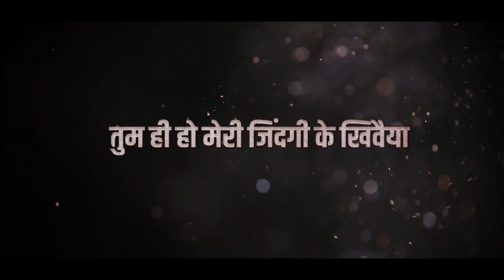जब श्री कृष्ण ने लीला रचकर लड़की को बचाया गुंडों से फिर जो हुआ खुद ही देख लो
Title : जब श्री कृष्ण ने लीला रचकर लड़की को बचाया गुंडों से फिर जो हुआ खुद ही देख लो

Language : Hindi

lord krishna
lord krishna story
krishan ne rachi leela
shri krishna video
krishna leela
krishna bhajan
lord krishna status video
 श्री कृष्ण ने लीला रचकर लड़की को बचाया गुंडों से

Little Krishna video Copyright Notice ☛ This video and our youtube channel in general may contain certain copyrighted works that were not specifically authorized to be used by the copyright holder(s), but which we believe in good faith are protected by federal law and the fair use doctrine under section 107 of the U.S. Copyright Act.

वीडियो में दिखाए गए कहानी काल्पनिक है। कहानी में दिखाए गए नाम, पात्र, व्यवसाय, और घटनाएँ लेखक की कल्पना की उपज हैं। वास्तविक व्यक्तियों, जीवित, मृत या वास्तविक घटनाओं से इसका कोई भी लेना देना नहीं है।